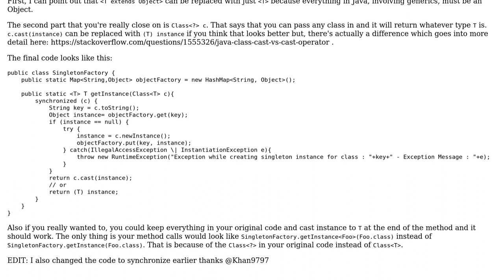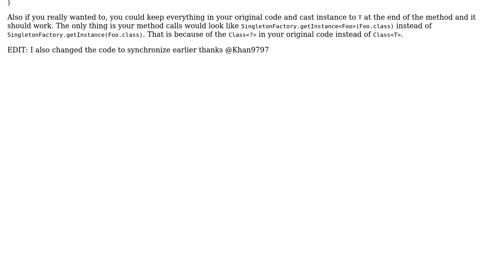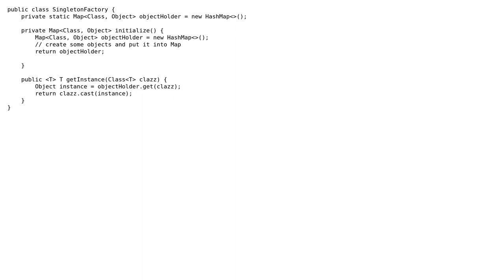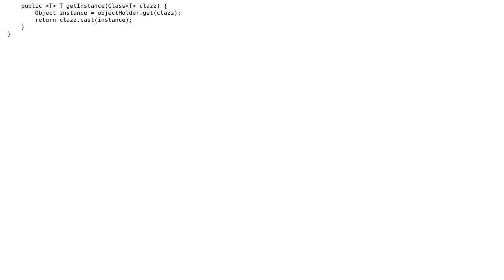Singleton Factory - Implementation using Java 8 (3 Solutions!!)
Singleton Factory - Implementation using Java 8

With thanks & praise to God, and with thanks to the many people who have made this project possible! | Content (except music & images) licensed under CC BY-SA | Music | Images & others | With thanks to user Sanjeev user retodaredevil user Khan9797 user Jai and the Stack Exchange Network Trademarks are property of their respective owners. You are responsible for your own actions.